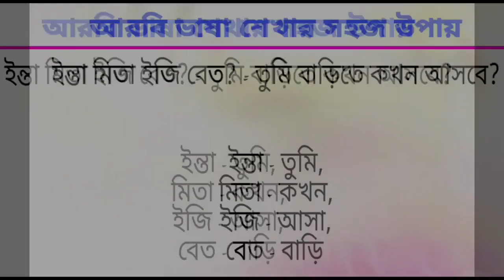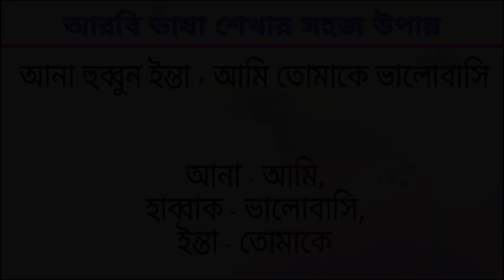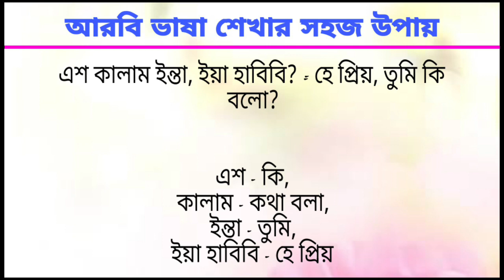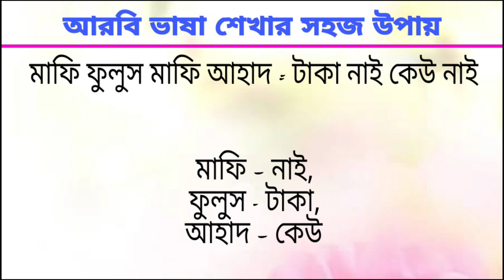আরবি ভাষা শিক্ষা। আরবি কথপোকথন। সৌদি আরবের ভাষা শিক্ষা। learn arabic language in bangla